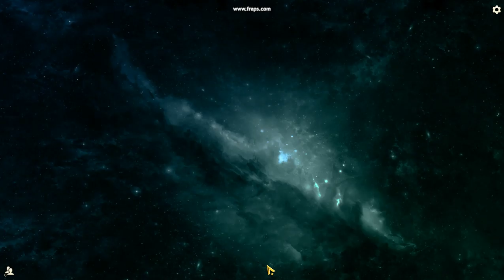The Elder Scrolls Legends 2020 03 08 20 49 39 40